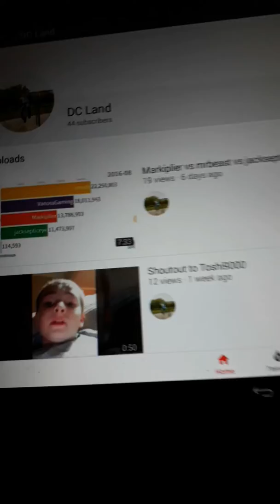Shout out video for DC Land